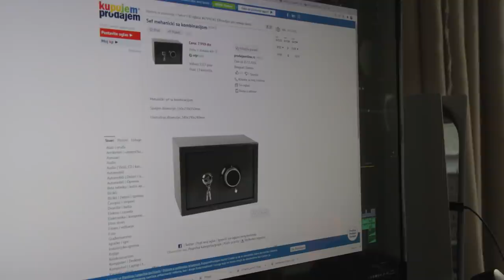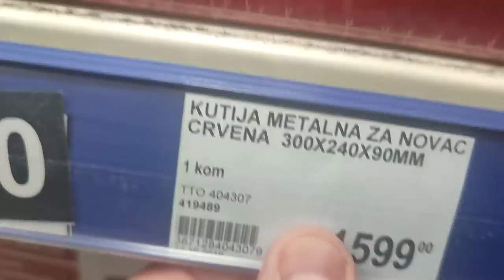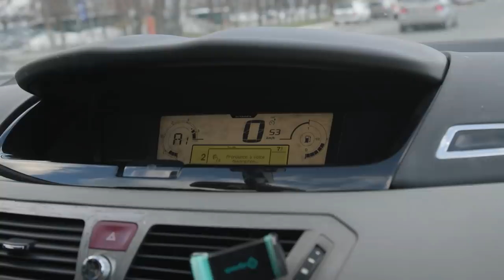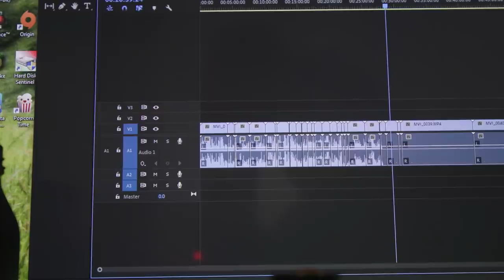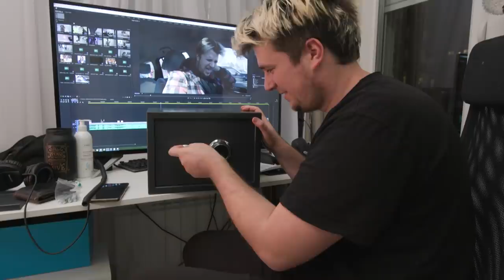Stavio Sam Vesićev YT Playbutton u Sef i Zaboravio Kombinaciju...